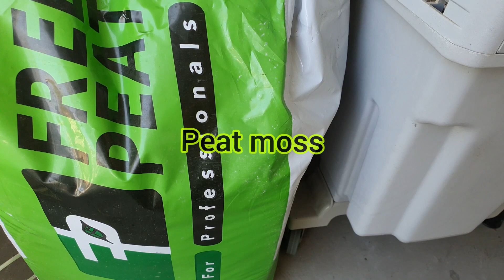Summer Flowering Plants & Planters Shopping / Permanent & Seasonal Plants / Repotted Plants Update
Bloom Garden
BloomGarden 😊

Link to my YouTube

People also ask-:
1. What is a good flower that blooms all summer?

2. What is the most popular summer flower?

3. Which flowering plants bloom all year?

4. 365 days flowering plants in india

5. Summer flower ing plants & planters shopping

6. Permanent & seasonal plants

7. Repotted plants update

8. नर्सरी से गर्मी के कौन से फूलों के पौधें लाये

9. गर्मी के फूल

10. गर्मी भर फूल वाले पौधें